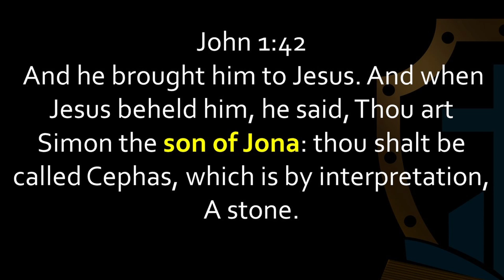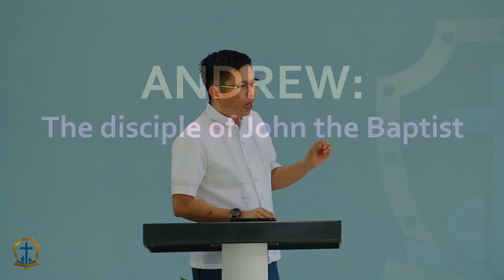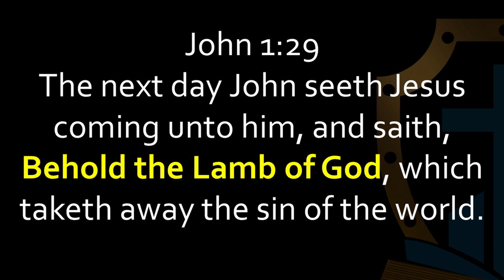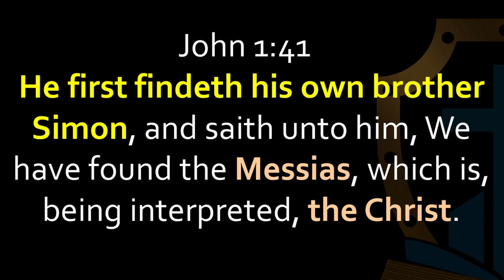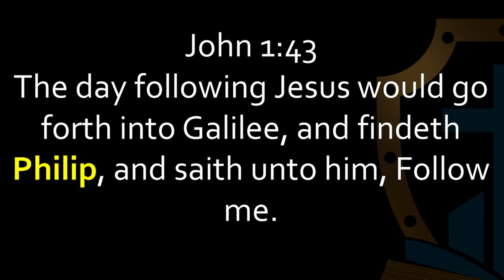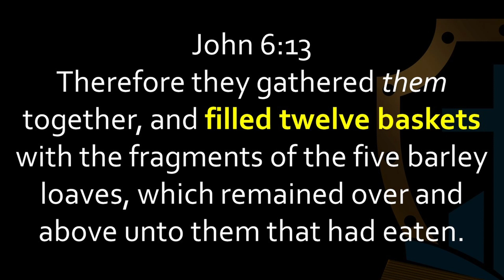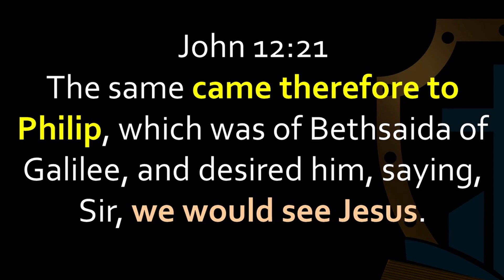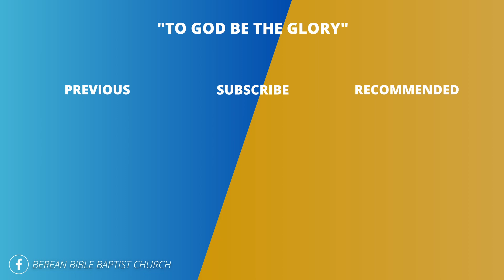PAANO NILA PINAG LINGKURAN ANG PANGINOON | PART 14 | ANDREW | AUGUST 6, 2023 PREACHING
PREACHER: Ptr. Bernard Magat